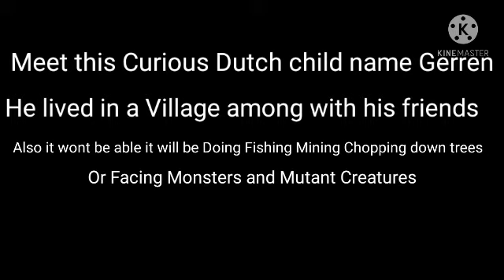Gerren and Friends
Meet this Curious Dutch Boy named Gerren Was Living in a village Or Traveling structures without any rules If it even as simple as something like Mining irons And Gold Or Facing Mutant Creatures Gerren turn his Everyday Natural Problems and Situations Into A Funniest And Silliest Challenge.